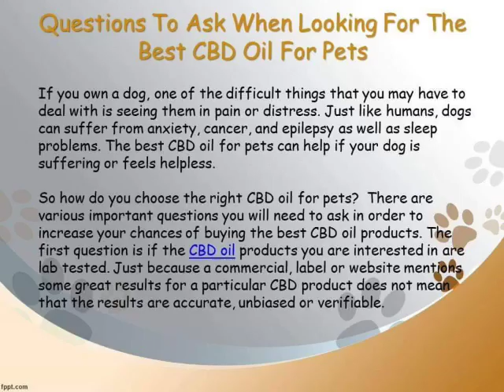Questions To Ask When Looking For The Best CBD Oil For Pets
If you own a dog, one of the difficult things that you may have to deal with is seeing them in pain or distress. Just like humans, dogs can suffer from anxiety, cancer, and epilepsy as well as sleep problems. The best CBD oil for pets can help if your dog is suffering or feels helpless.

For more tips on how to purchase the best CBD oil for pets, visit us